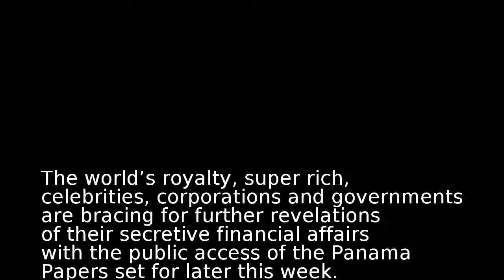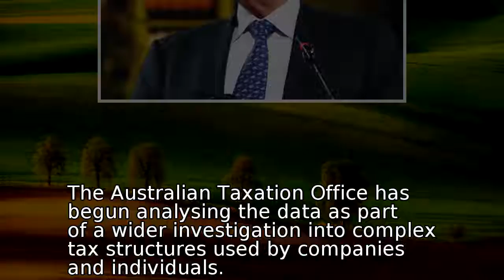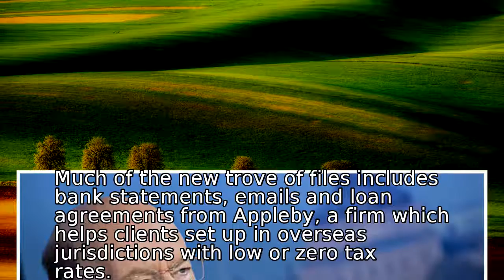Paradise Papers set for public access